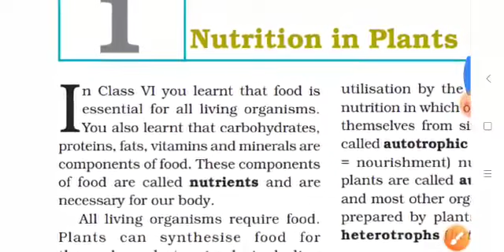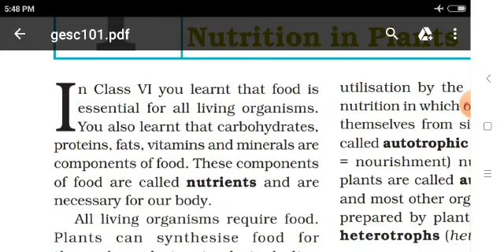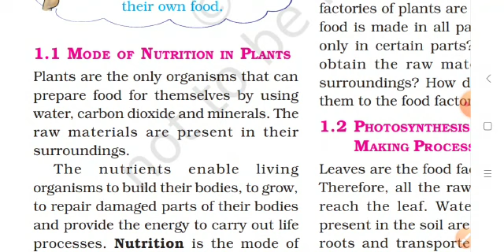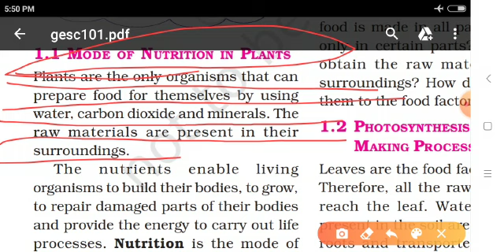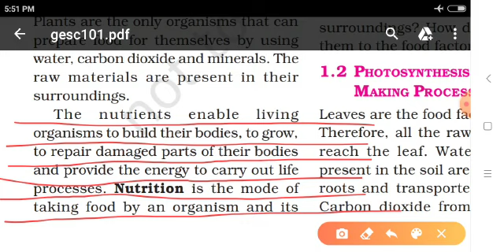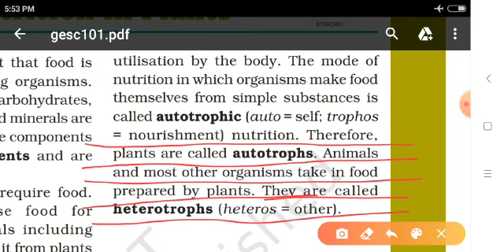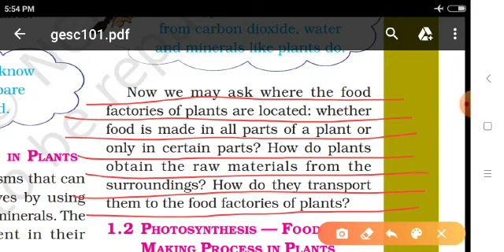em std 7 sub science chapter 1 video 1